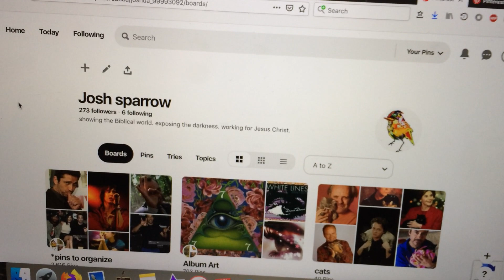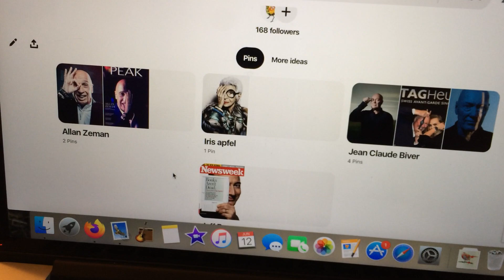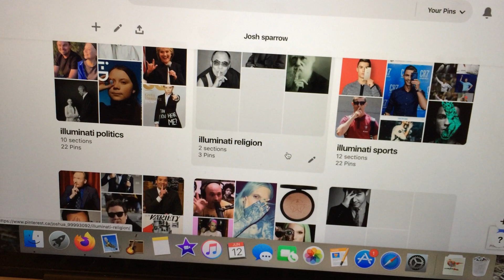Friday Night Organizin'